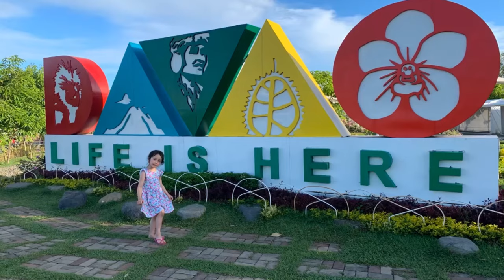SAMAL DAVAO ISLAND HOPPING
one of the best things to do when visiting Davao is to go see their beaches. they are clear and clean.